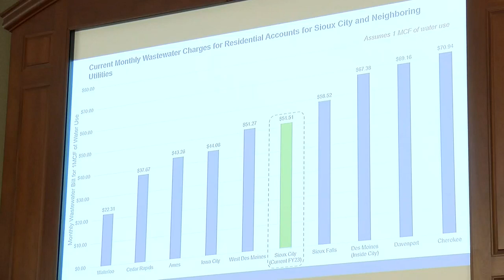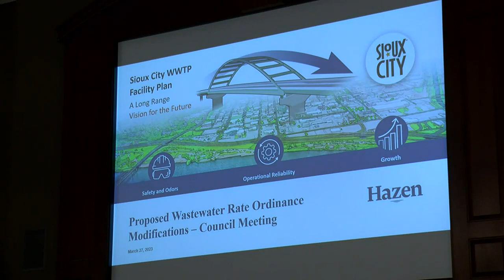Proposed sewer rate increase in Sioux City